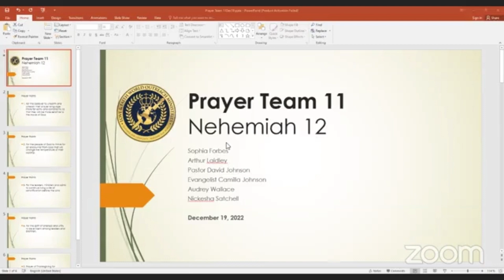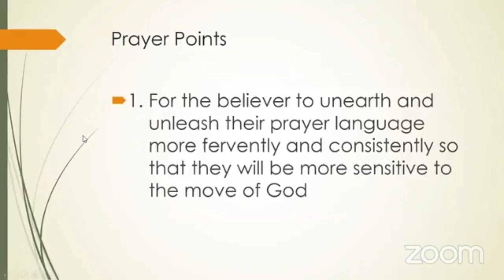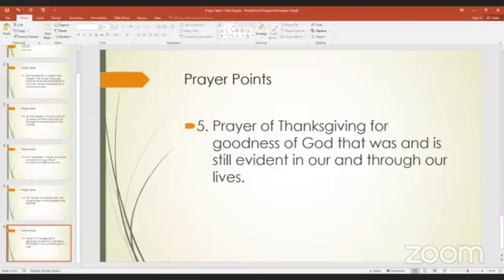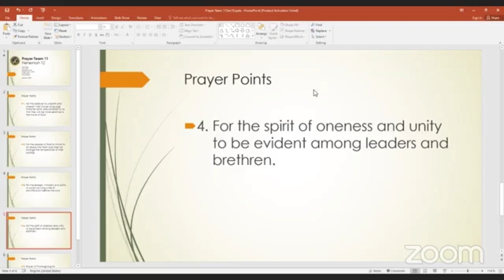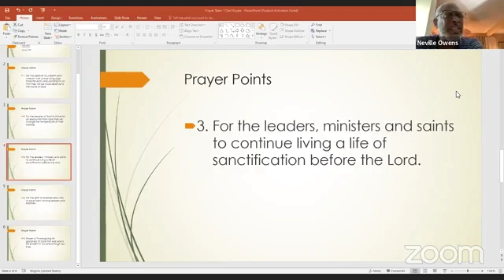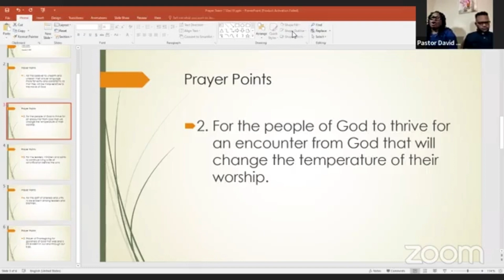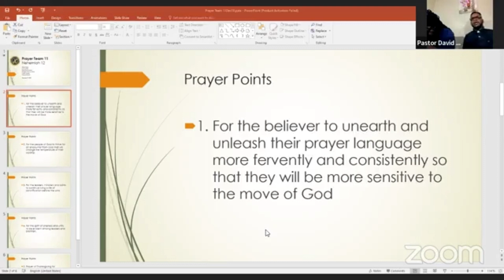PRAYER MEETING - DECEMBER 19, 2022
Hosts: Bishop Dr. Neville Owens & Rev. Jennefier Owens
Presenter: Pastor David Johnson